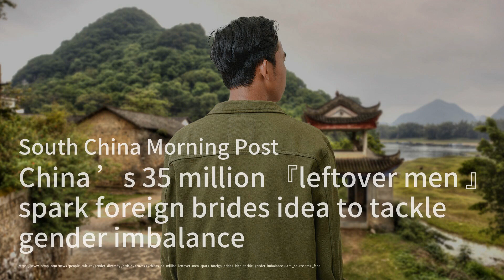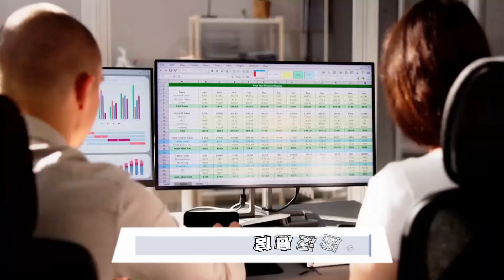香港海關查獲5,300萬支黑市香煙；中國證監會積極推動市場回暖；中國35萬‘剩男’引發國際婚姻熱潮：華爾街新聞簡報20241020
歡迎來到我們的《華爾街新聞簡報》節目！今天的頭條新聞來自香港，海關在兩次大規模行動中查獲了約5,300萬支價值達2.4億港元的懷疑黑市香煙，這不僅是對走私行為的打擊，也對政府稅收造成了不小的影響。

接下來，我們將目光轉向中國，證監會主席強調了外資和市場聲音在資本市場改革中的重要性，隨著支持政策的推出，股市指數已經飆升近22%。這一系列舉措旨在穩定市場，吸引長期投資。

最後，中國的35萬‘剩男’問題引發了關於國際婚姻的熱議，一位教授建議中國男性考慮與外國女性結婚，以應對性別比例失衡的挑戰。這一提議在網上引發了熱烈討論，許多人對此表示贊同或反對。請大家繼續收看詳細內容！